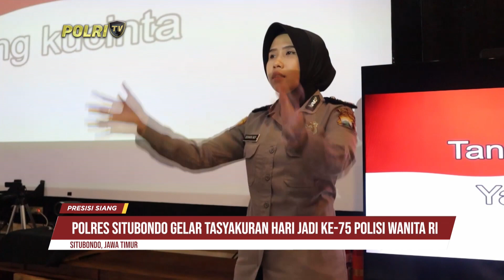PRESISI SIANG (7/9/2023) (4/5)